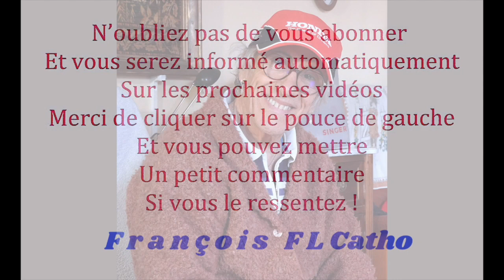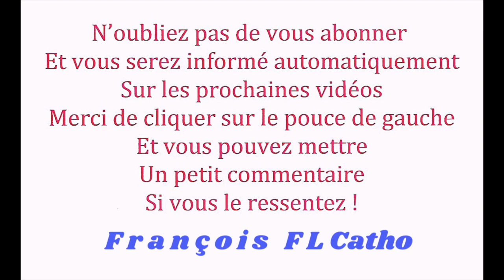le 26/03 - Libération par la Bénédiction au Nom de Jésus Christ !